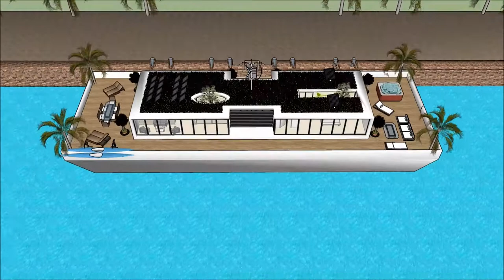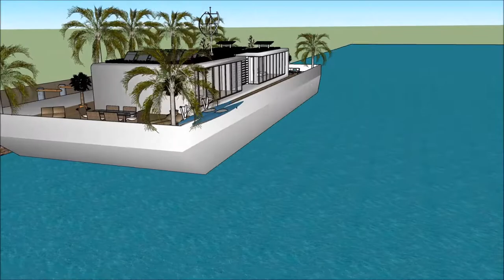Hausa Architecture Building Modern house Nigeria Mansion Houseboat gida mai iyo Gidan shimfidawa gin